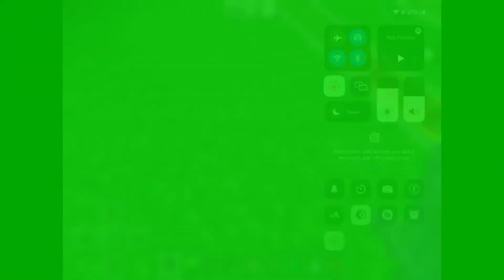Minecraft S3 #27 Short Video Game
Minecraft is last part of episode videos games every Sunday upload at record device. Short video game are getting low Battery Device and no longer with your work game. Minecraft are back link video games description S3